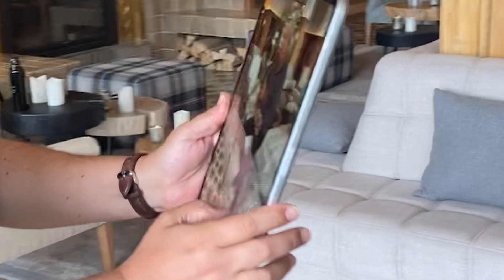Transformer les artistes en hologrammes comme héritage digital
Tu penses qu'on aura tous droit à un hologramme de notre propre personne ? C'est ce que pense Pierluigi Onuresu, qui a imaginé le concept Icologram au sein de son agence Cybel'Art. Il transforme les artistes musicaux en héritage digital en créant leur avatar. Après le chanteur Henri Dès et le pianiste Philippe Entremont, c'est au tour d'un orchestre symphonique suisse de s'être prêté au jeu 🎻 on ne t'en dit pas plus, la surprise sera dévoilée en janvier prochain ! 👀